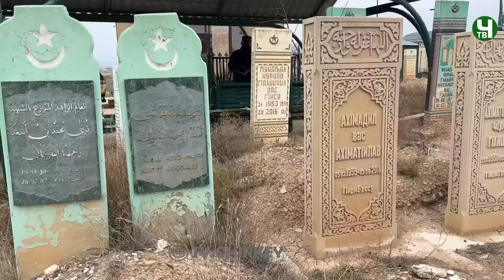"Рикьи гьабуге" ТIад ругезда нахъ рилъа